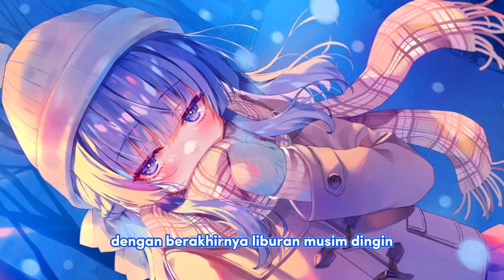Ujian Khusus Hidup dan Mati akan dimulai! | Sinopsis Vol 10 Second Year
Gua berharap kejatuhan dari kelas Sakayanagi, biar kelas Horikita bisa mendekati kelas A. Lets go Horikita!

Sinopsis Volume 10 Second Year:
“Kamu… benar-benar unik dalam hal yang paling aneh.” (kiryuin/horikita ke Ayano?)

Dengan berakhirnya liburan musim dingin, semester ketiga di Sekolah elit kudou ikusei telah dimulai. Tak lama setelah itu, "Ujian Khusus bertahan hidup dan dropout diumumkan". Ini adalah pertarungan ofensif dan defensif, di mana keempat kelas menantang kelas pesaing lainnya dalam genre topik berbeda. Selain itu, semua poin kelas dikurangi kecuali kelas dengan peringkat pertama, menjadikannya pertarungan untuk bertahan hidup.

"Seperti yang kuduga, tidak akan bisa setuju dengan mudah ya. " (Ryuen)

"Apa maksudmu? Jika kau punya alasan, akan ku dengarkan." (Horikita)

"Aku telah memperhatikan punggungnya lebih dekat dibandingkan orang lain, harusnya ya memang tumbuh sebesar itu sih..." (Kei untuk Horikita? Lagi bahas Ayano)

"Berjudi itu menyenangkan bukan? Lagi pula, itu hanya melempar dadu secara acak". (Ryuen)

“Oh tidak… Itu tindakan yang buruk!” (Ichinose/Sakayanagi)

▶Thumnail?